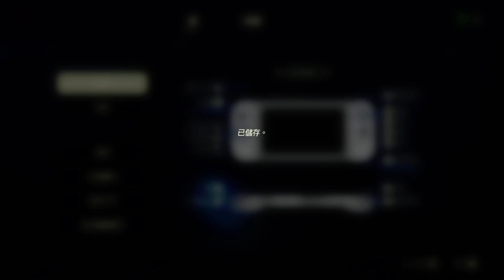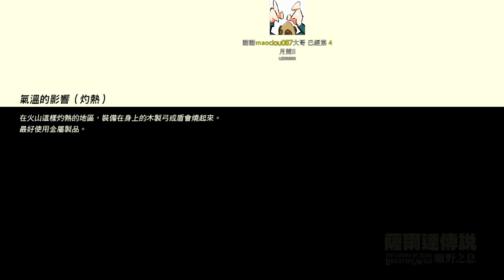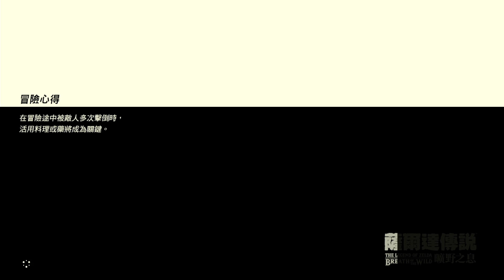【魯蛋】NS 薩爾達傳說 曠野之息 4/24 (part1) DLC2